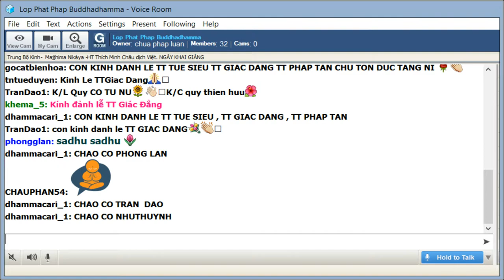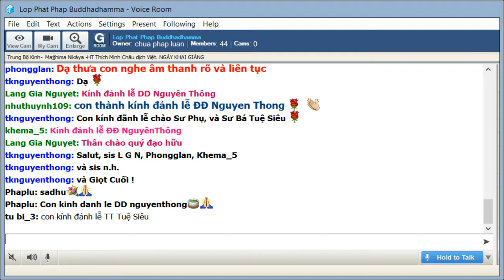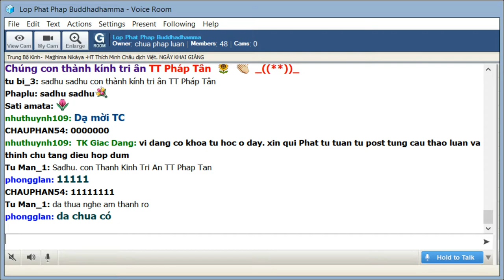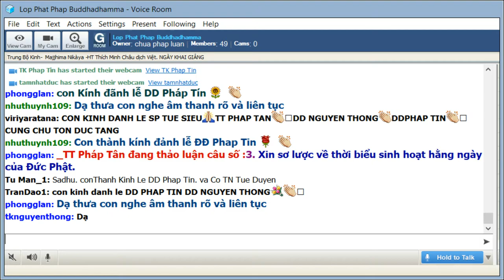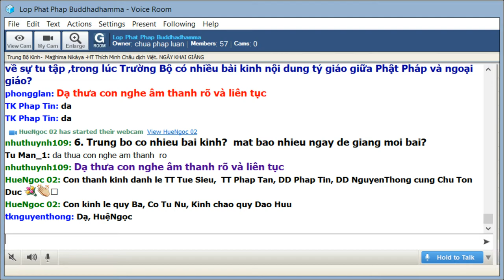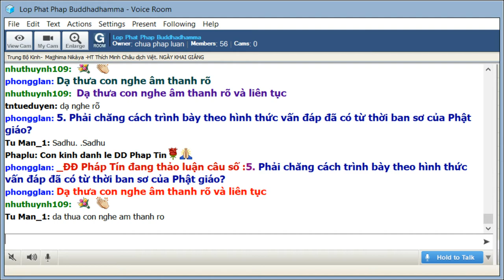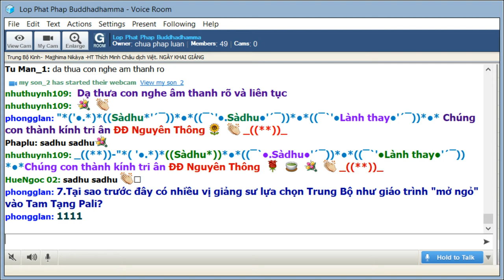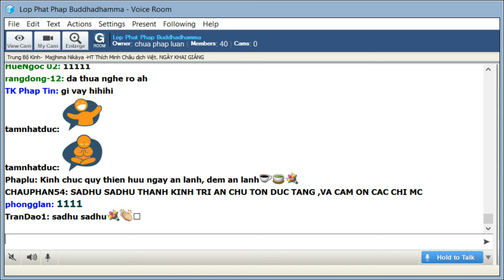29-9-2019 - Trung Bộ Kinh - GIỚI THIỆU GIÁO TRÌNH TRUNG BỘ KINH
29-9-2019 - Trung Bộ Kinh - GIỚI THIỆU GIÁO TRÌNH TRUNG BỘ KINH